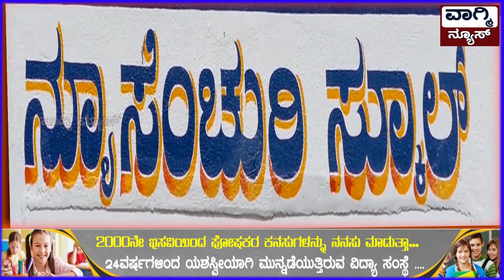ಕೂಲಿಪುರ ಗ್ರಾಮದಲ್ಲಿ ಶ್ರೀ ಕಾಲಭೈರವೇಶ್ವರ ದೇವಾಲಯ ನಿರ್ಮಾಣಕ್ಕೆ ನಡೆದ ಭೂಮಿ ಪೂಜೆ.